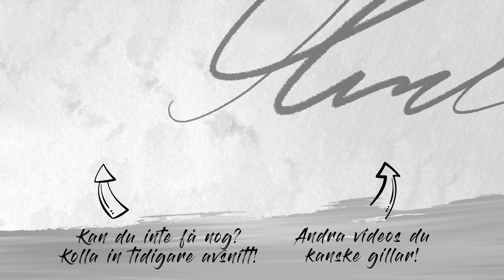Tvekar du någon gång på dig själv? - Johan Stael von Holstein | That's It #544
I detta avsnitt svarar Navid och Johan Stael von Holstein på frågan:
”Tvekar du på dig själv?”

(Inspelat 2019)